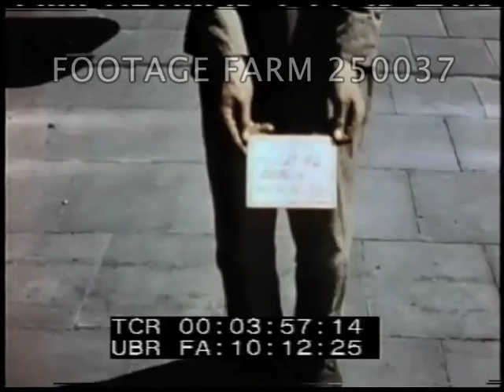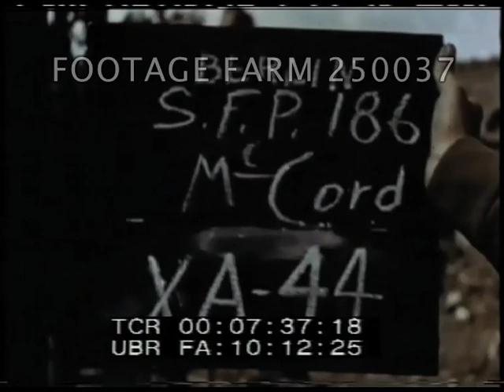1945 Aerials Berlin Bomb Damage 250037-01.mp4 | Footage Farm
[Post-WWII - 1945, Aerials of Berlin Bomb Damage; Newspaper Kiosk]
Smooth aerial looking behind plane flying over Berlin from Spree river w/ bombed houses / buildings.  Following above canal or river, pedestrians & cars on bridges; over collapsed bridge, shells of buildings.    Above wide highway thru burned woods, pedestrians along each side; over Brandenburg Gate & low along Unter den Linden boulevard w/ occasional cars; heavily damaged roofless buildings along street, then across buildings.
Slate:  Berlin.  Aerial in direction of flight, down over gutted buildings, railyards & industrial buildings.  Edge of lake, then more burned factories.
Looking forward & down at residential area, destroyed railyard & factories along tracks.  Low.
Looking rear & down at roofless or collapsed factories, buildings w/ little life visible.  Large tall circular building w/ steel beams still in place & small turrets.
Looking rear & down low over streets w/ some traffic, roofless buildings, collapsed buildings.  Factories, across railroad tracks, over small farms (?).
Over larger buildings, roofless; railroad station w/ collapsed steel over tracks & following tracks away, across canal, along completely destroyed rail roadbed.  Bridges over wide railyard; over buildings, across canal.  More railyards (repeat or pull-back).  Over railroad station w/ part of roof remaining.
Following street over adjacent rooftops.
Slate:  McCord  X-A44.    Brief fixed shot; tracking shot past destroyed buildings at ground level, man sitting on rubble.  Partial walls standing, occasional trees, mostly mounds of bricks, walls silhouetted against blue sky w/ some clouds.
Slate:  Halle-  Brief women / men shoveling in rubble.
People lined along sidewalk outside buildings w/ names above awnings.  Sign:  Leben Mittel (sp?) & women lined up beneath.
View across street w/ several bicycles, crowd standing; military jeep past.  MCU woman in hat reading newspaper; many men & women getting newspapers at kiosk.  Queue or line of people waiting for newstand, CU paying coins for papers.
LS men / POW in army uniforms clearing rubble next to large buildings.  Abrupt end.